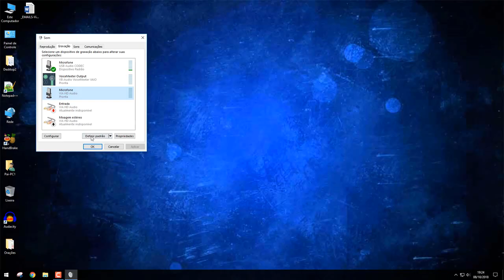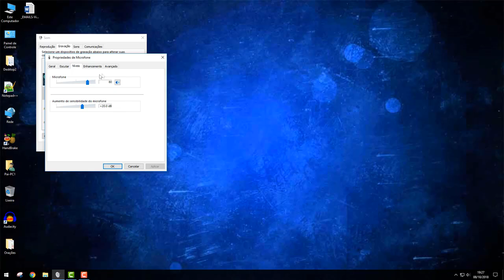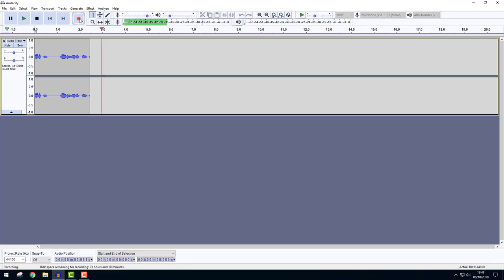Como Configurar o Microfone BM800 no PC [como ligar]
Muita gente compra o microfone condensador BM800 e  quando chega a hora de configurar o mic no PC fica na dúvida e acaba não conseguindo usar o BM800 {como ligar}. Este vídeo vem mostrar passo-a-passo como fazer isso.
Para configurar o microfone BM800 no PC o primeiro passo é reconhecer as partes do cabo XLR-P2 que vem com este microfone condensador.
Em seguida, para instalar o microfone BM 800 no pC vc precisará mexer nas configurações de áudio do seu PC e o vídeo mostra isso.
Mas ainda tem mais.
Para Configurar o Microfone BM800 no PC vc também vai precisar baixar um programa de gravação - edição de áudio como o Audacity que é free.
Esta parte também está explicada no vídeo.{BM 800 como ligar]
Por fim, para saber como configurar o microfone BM800 no PC, vc soh precisraá apertar/clicar no botão rec e começar a gravar seu áudio.
Aproveite então este vídeo sobre como ligar o microfone BM800 no PC. Forte abraço

🎥  Câmera : RX100
 🔊  Captação de Áudio: BM800
 🎶  Atribuições das Músicas: N/A
 🎭  Imagens: N/A

Link 1
Link 2

/// OUTROS MICROFONES ANALISADOS NO CANAL
Blue Snowball Ice Branco
Blue Snowball Ice Preto
HyperX QuadCast
Microfone Fifine K669 Black
Microfone Fifine K669 ROSE
Microfone USB Blue Yeti Nano
Cinza (prata)
Azul (Blue)
Microfone Fifine K678 - semelhante Yeti

OBS.: Uma dica para quando o seu PC não estiver reconhecendo o Driver do seu microfone: Os  microfones ligados em um PC, geralmente, são reconhecidos como dispositivos de gravação, que  vêm com o nome Realtek Audio Device ou Via Audio Device ou HIGH Definition Audio. Se no seu computador, nas configurações de som (áudio),  não estiver aparecendo nenhum deles, talvez seja necessário instalar o driver novamente. Para isso, vc tem que abrir o Gerenciador de Dispositivos - para abrir o Gerenciador de dispositivos, pressione a tecla com o logotipo do Windows e a tecla R simultaneamente. Isso abrirá a caixa Executar . Digite na caixa de texto o seguinte comando  devmgmt.msc e clique em OK ou pressione ENTER. Na janela que abrir, procure pela opção "Controladores de Som, vídeos e jogos".  Abra a opção e verifique se o NOME do driver aparece nesta tela. Se aparecer, clique com o botão direito sobre o nome e veja,  PRIMEIRO, se o dispositivo, por acaso, não está Desabilitado. Se estiver, marque-o como habilitado. Depois, clique novamente com o botão direito e escolha Propriedade que  vai abrir uma nova janela. Nesta janela,  vá na aba DRIVER e escolha atualizar Driver. Deixe que o Windows procure pelo driver automaticamente e depois que ele fizer isso,  feche tudo e Reinicie o seu computador. Isso deve funcionar. Se não funcionar, vc precisará baixar o driver no site do fabricante (pesquisando na internet) e depois instalando o driver manualmente, que , geralmente é feito rodando o arquivo  .EXE que vc baixou